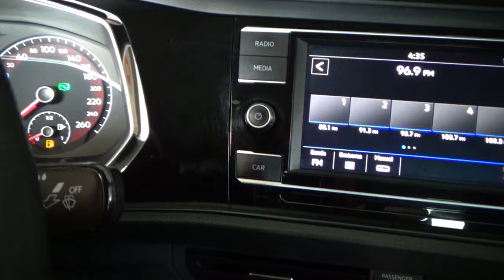Volkswagen / Jetta / 2019 - 11902